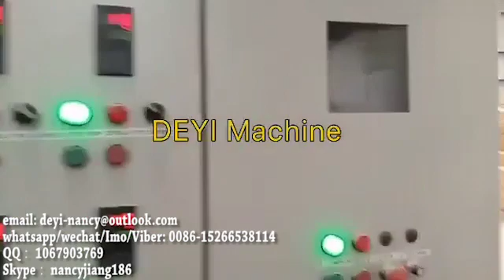Nitrile glove machine/glove machine/Automatic disposable latex gloves production line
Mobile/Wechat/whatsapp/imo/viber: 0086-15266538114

The nitrile/latex glove production line uses natural latex or synthetic rubber as the main raw material and other chemicals as auxiliary materials. The hand mold is cleaned with acid and alkali, and then cleaned with water again. Then the cleaned hand mold is first immersed in hot water and heated then immersed into coagulant and dried for dipping. After dipping, go into an oven for preliminary drying, flushed with hot water and then sent to another oven for curing and drying to form. After the gloves are demolded, they are inflated or filled with water for inspection, washed.centrifuged. and dried before packaging and sending them to the finished product warehouse.